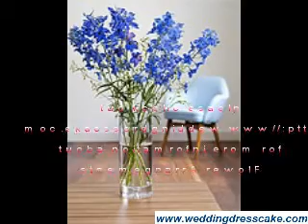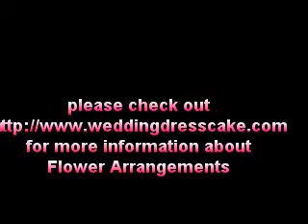Bouquets, Flower Arrangements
Video, News video of Weddings, Wedding Reception, Wedding Floral Arrangements, Floral Arrangements Web Directory

Comprehensive web resource of Wedding Chapels, Wedding Supplies & Services, .

Online internet guide of , Wedding Supplies & Services, Wedding Chapels.